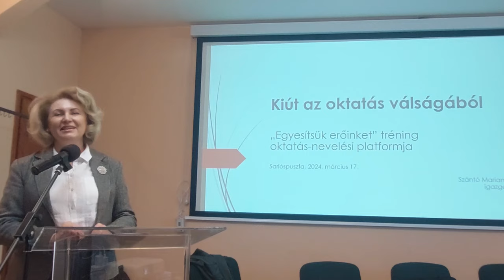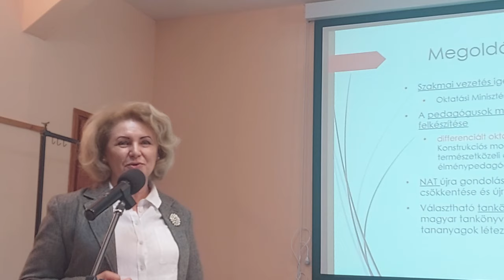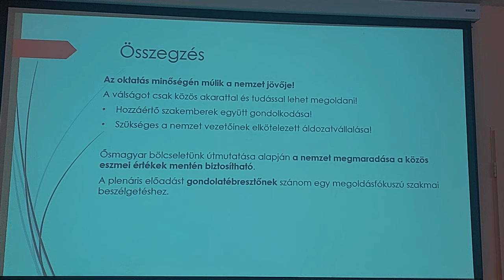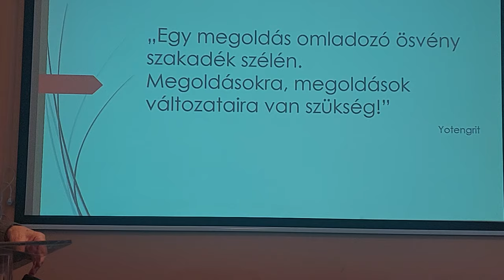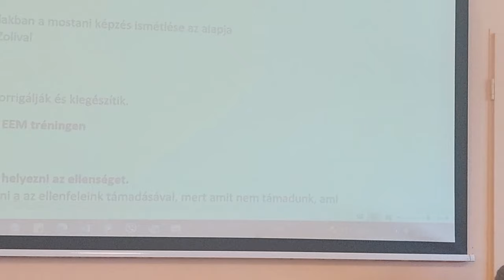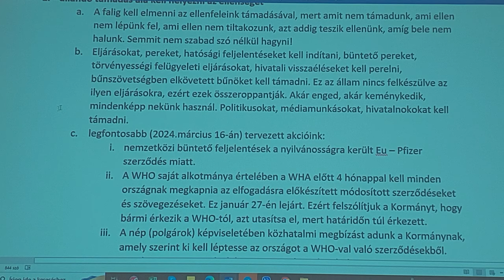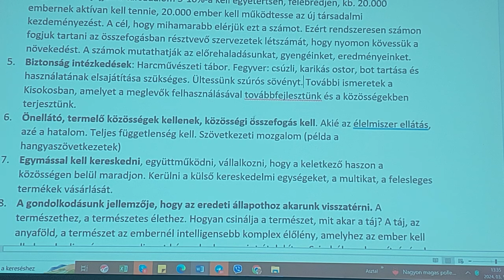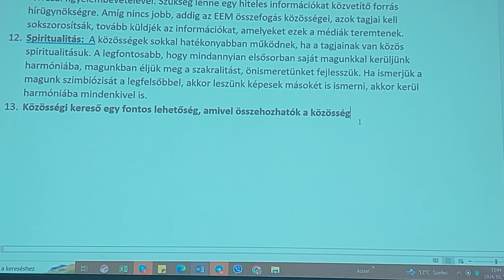EGYESÍTSÜK ERŐINKET MOZGALOM /EEM/ 13. rész 24.03.17. Du. VÁGATLAN - "Mintha ott lettél volna"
Ha győzni akarunk azonos, vagy egymáshoz illő elveket kell valljunk!
„MEG KELL TANULJUK EGYMÁST”!!

Oktatás - nevelés – iskola platform
Plenáris előadás: Szántó Marianna: kiút az oktatás válságából
Oktatás, nevelés, iskola kerekasztal
Kerekasztal moderator:   Lévainé Kovács Marian
• Szántó Marianna
• Lévainé Kovács Marian
• Daróczi Zoltán
• Grimmenstein-Balas Marianne